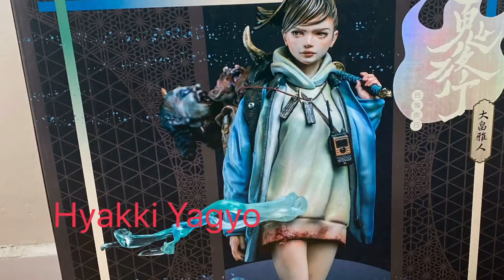Hyakki Yagyo (Original) Statue by Manas SUM Masato Ohata x Manas S+U+M